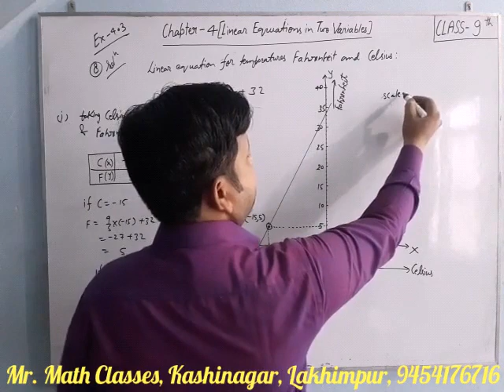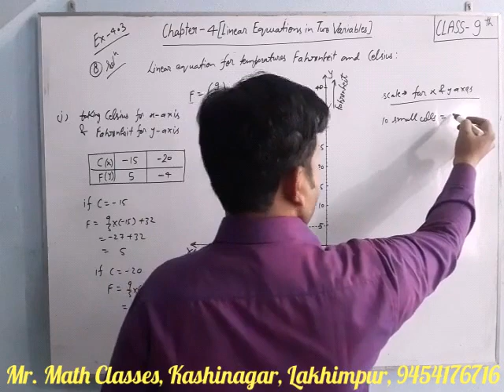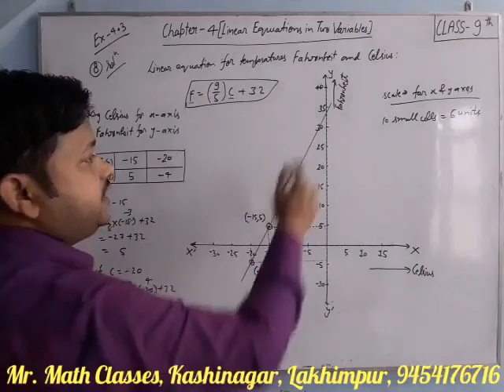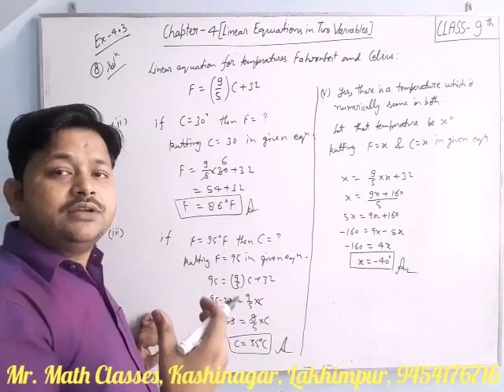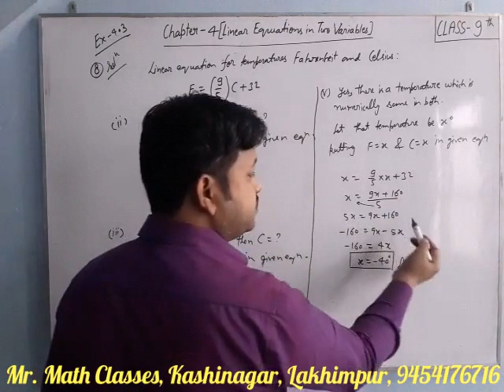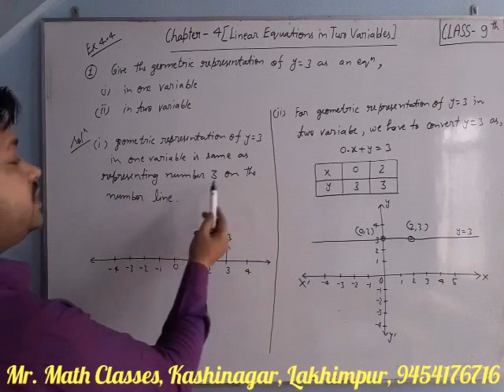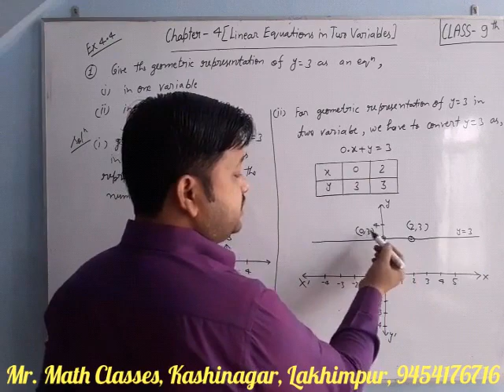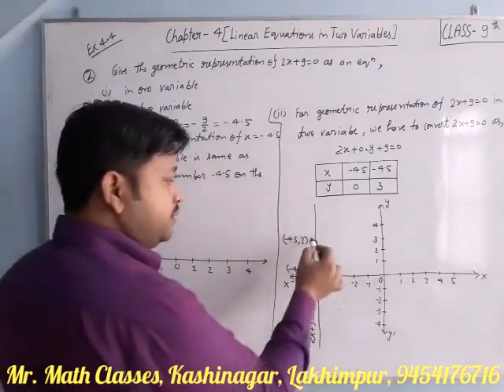9th Math NCERT Chapter 4 Part 7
Chapter - Linear Equation In Two Variables | Ex. 4.3  Q. 8  &  Ex. 4.4  Q. 1, 2